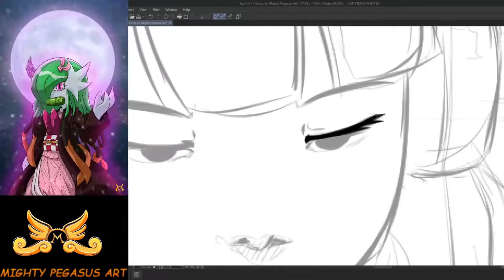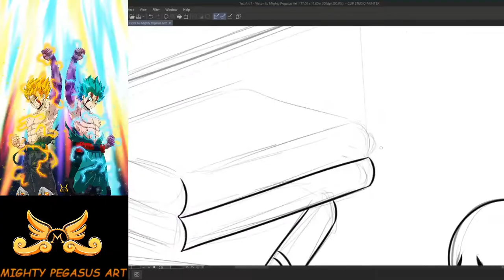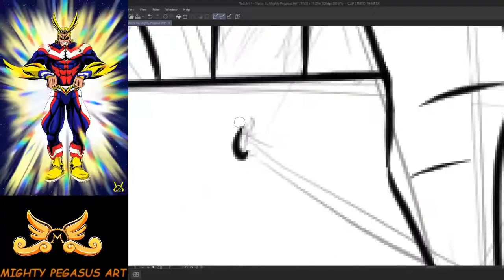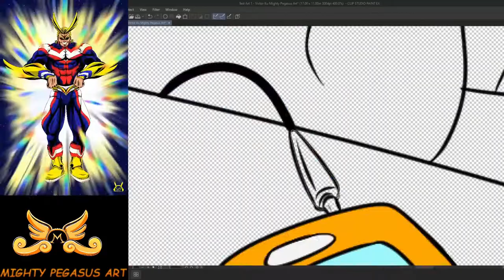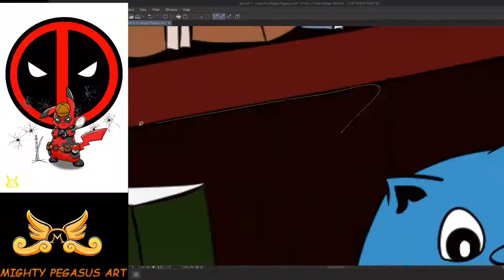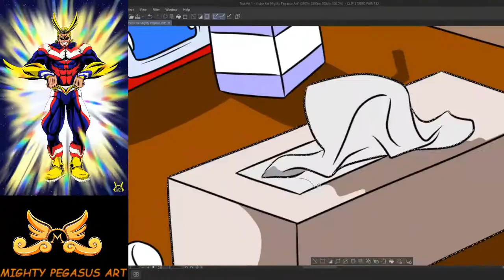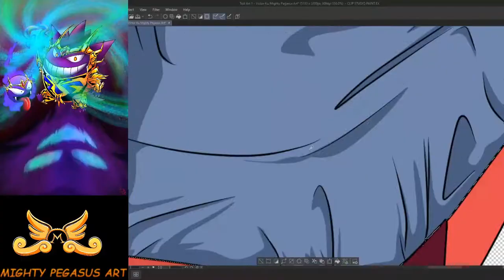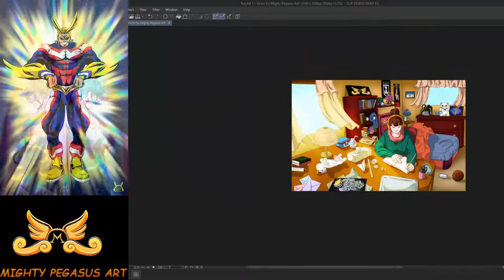Mighty LoFi Girl Speed Drawing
Hello everyone, here is a piece i created for Chilled Cow as part of the hiring process, i was requested to draw the LoFi girl using their templates and come up with something different.
Sadly. i didnt make the cut with for them but it was a great experience and i will definately try again and hope to make it!

Name Of Songs:

Felix Jaehn - Shine (feat. Freddy Verano & Linying) Extended Mix

Intro Sound: Me (^_________^) imitating Charmander !! XP
Outro Sound: My Daughter Imitating Pikachu !! XD